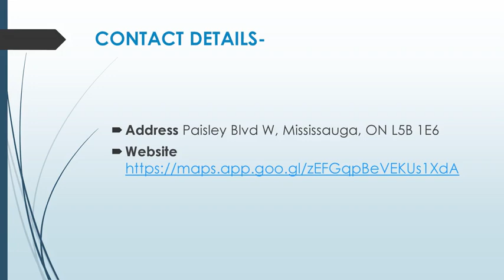Best Home Renovation Services in Dixie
If you are looking for the Best Home Renovation Services in Dixie, then contact Superior Landscaping & General Contractors Inc. They Specialize in construction, landscaping, and hardscaping, they offer a comprehensive range of services including landscaping, fence installation, deck and pergola construction, gazebo installation, full renovations, kitchen and bathroom remodeling, flooring installation, drywall plastering.